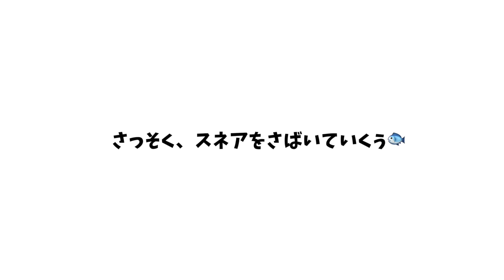ラディックのスネアを救いたい！【プレゼント企画】